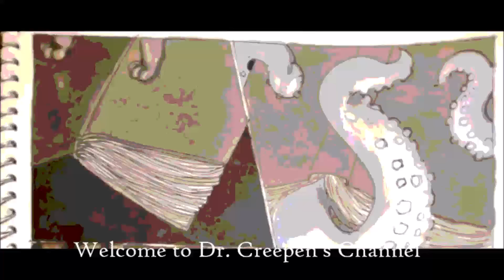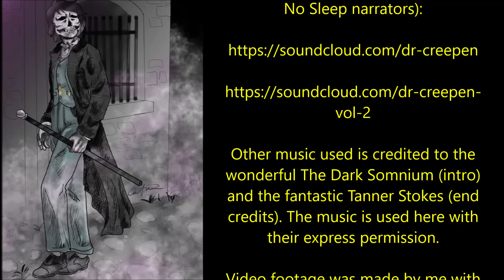The Dead Man of Varley Grange | BEYOND THE TWILIGHT WORLD: EPISODE 9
Tonight’s episode of Beyond the Twilight World is ‘The Dead Man of Varley Grange’, An anonymous classic work; a story in the public domain, but recorded here under the conditions of the CC-BY-SA license: